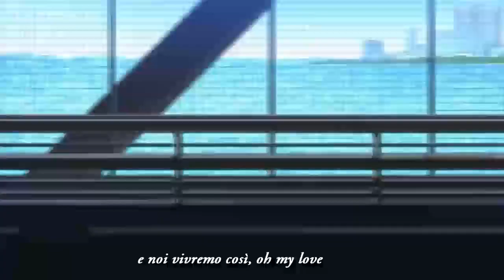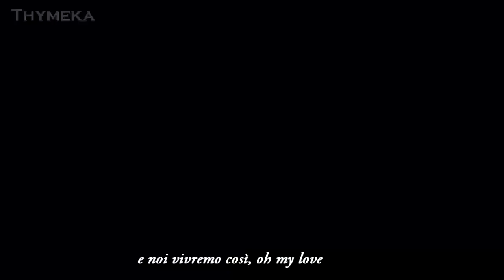【DIGIMON】BUTTER-FLY ~Italian Version~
Ma ciaooo!!! Sono tornata dalla mia esperienza del Vicomix solo ieri sera ma volevo pubblicare questo video perchè è un adattamento inedito che ho fatto ascoltare ai presenti alla fiera sabato e volevo farlo ascoltare anche a chi purtroppo non era riuscito a raggiungermi!!

Sono davvero soddisfatta, mi sono goduta l'esibizione nonostante fossi molto emozionata e sono contenta di essere riuscita a incontrarvi e spero proprio di fare il bis!! In attesa di video e foto dell'evento, vorrei lasciarvi a questa canzone che adoro tantissimo! Spero vi sia piaciuta sabato e spero vi piaccia oggi!!!

Un abbraccione!!!

INFO »»
■ Original. 和田 光司 (Wada Kouji)
■ Original title.  BUTTER-FLY
■ Anime： デジモンアドベンチャー ~ Digimon Adventure ~
■ Italian Lyrics: Thymeka
■ Mix e voce: Thymeka